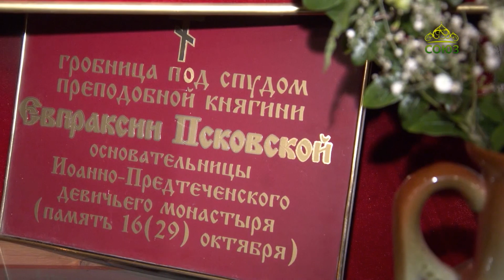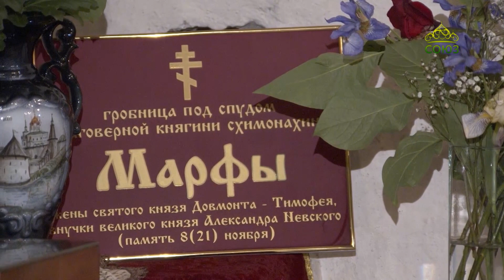ЧЕТВЕРТЬ ЧАСА: СВЯТОЙ ДОВМОНТ ПСКОВСКИЙ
Побываем в Свято-Троицком соборе Пскова, чтобы узнать историю храма и святого Довмонта (в крешении Тимофея), мощи которого находятся в этой церкви.
Ведущая в студии: Надежда Калинина